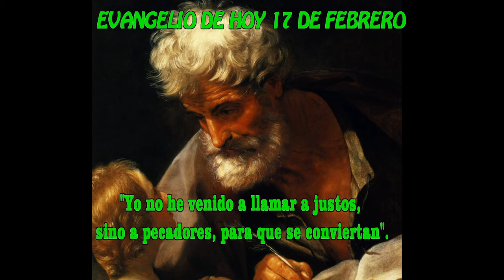EVANGELIO DE HOY 17 febrero hd